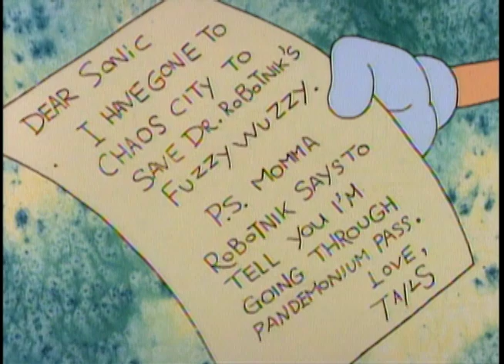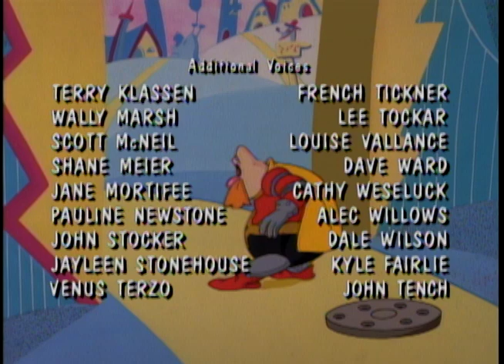Adventures of SONIC the Hedgehog | Momma Robotnik's Birthday | S01E09 | Amazin' Adventures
Robotnik's momma escapes from the home for mothers of villains and demands her birthday present! When she endangers Sonic and Tails, and they manage to have her taken back to the home, even Robotnik is glad to see her go.

Adventures of SONIC the Hedgehog | Momma Robotnik's Birthday